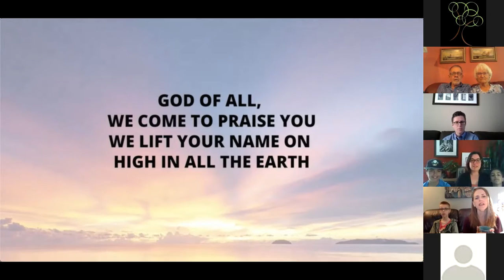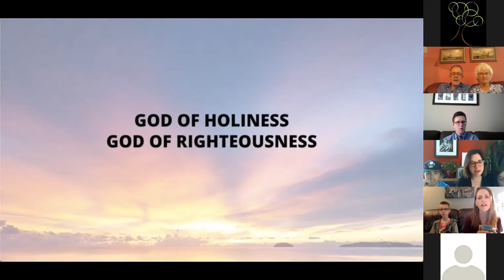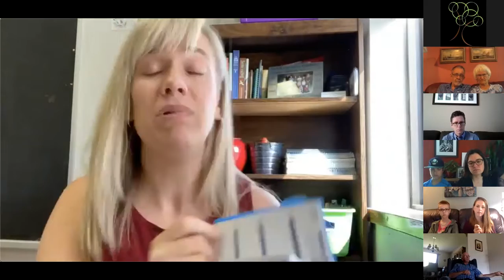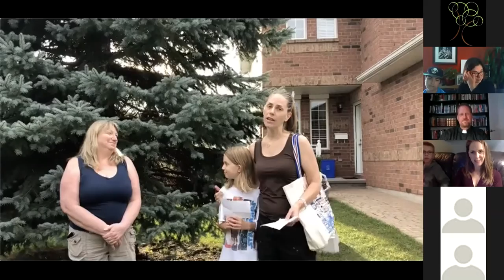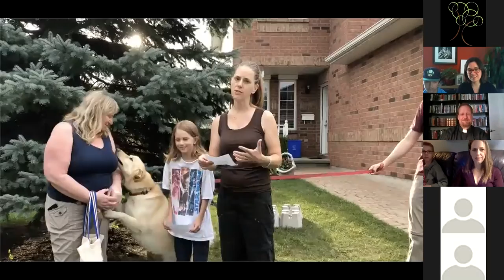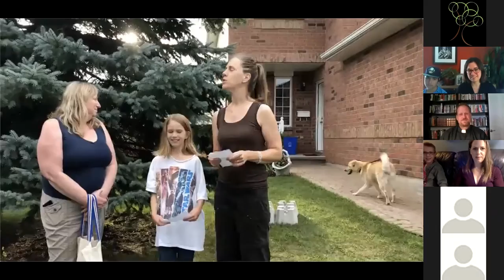Zoom Worship Service: "We Bring you this Brief Interruption"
Pastor: Pastor Paul Kern
Scripture Reading:  Proverbs 19:21
Westside Fellowship Christian Reform Church, Kingston, Ontario